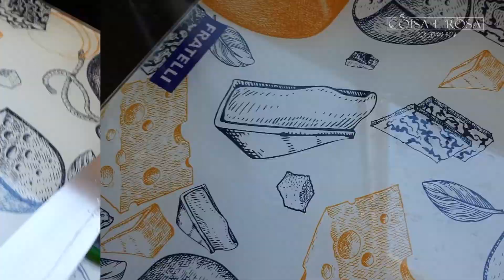FILÉ DE FRANGO AO MOLHO DE ABACAXI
Oi gente no vídeo de hoje vamos fazer juntos um filé de frango ao molho de abacaxi com suco de laranja super suculento, diferente e saboroso bem fácil de fazer!
Esse molho é surpreendente e dá todo um toque especial ao frango, transformando sua refeição em algo muito especial!

Link da Frigideira

Ingredientes:

500g de filé de frango
200g de abacaxi
200ml de suco de laranja
2 dentes de alho
1 cebola
1/2 pimentão
1 colher de colorau
pimenta chipotle à gosto

Tempo de Cozimento do molho: 15min

"Porque quem cozinha com amor nunca perde o tempero e nem esquece o sabor"
Paulo E. Soares